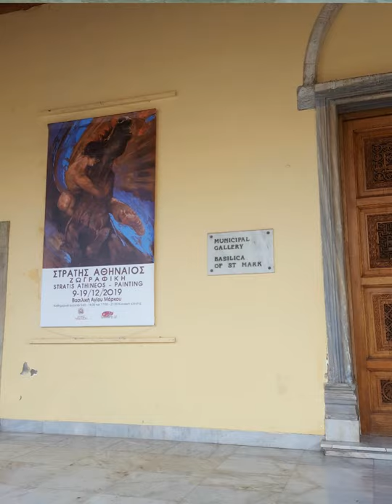SRATIS ATHINEOS - PAINTING: New Art Exhibition 09-19/12/2019 at Basilica di San Marco - Heraklion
From the 9th until the 19th of December, you can visit the Art Exhibition with paintings by the Greek painter Mr Stratis Athineos.

Mr Stratis Athineos was born in the island of Lesvos in Greece and has studied drawing, painting and History of Art. He lives and works in Piraeus and has participated numerous times in solo or group exhibitions.

His paintings have a very distinguishable style, his works unlock a variety of emotions that can be different to every person.

A sample of Mr Athineos' paintings you can see in this video and feel free to visit the Exhibition if you are in Heraklion city.

Entrance is Free: You can visit the Exhibition daily from Monday to Saturday between 09:00-14:00 and 17:00-21:00 (Sundays Closed)